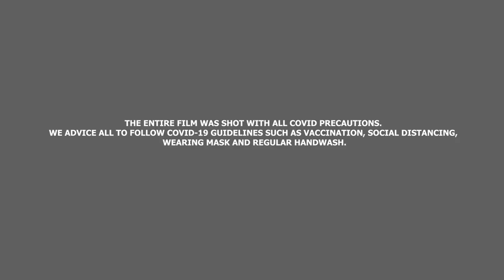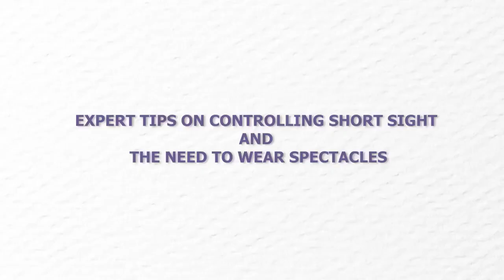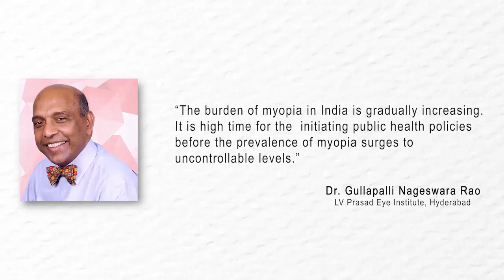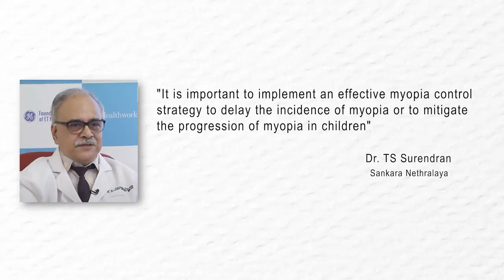Myopia Management with HOYA Lens India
WHO has predicted that by 2050, around half of the world population will be myopic. This significantly increases the risk of vision impairments from pathological conditions like high myopia. Studies have shown that this is due to change in lifestyles, like working indoors, increased near work and screen time and less exposure to sun have heightened the occurrence of myopia.

Based on research backed studies and increased current myopia trends, 5 out of 10 kids in India will suffer from myopia by 2050. The incidence of myopia is expected to increase significantly, as lifestyles change, with children taking part in more near-work activities like using digital devices, studying, reading, and spending less time outdoors.

To tackle myopia in children HOYA offers a safe, easy, effective, and non-invasive approach called MiYOSMART. Based on revolutionary non-invasive Defocus Incorporated Multiple Segments (D.I.M.S.) Technology, MiYOSMART is easy to fit, just like regular single vision lens.